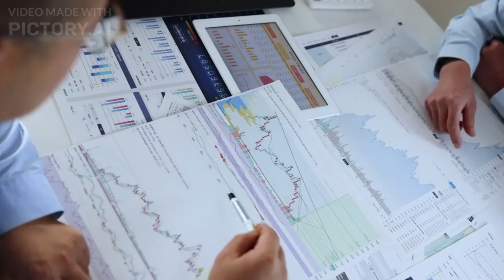State Farm's: Why are They Ceasing New Applications in California for Property Insurance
Discover the surprising move by State Farm as they announce the cessation of new applications for property insurance and other policies in California. Unveil the reasons behind this decision and explore the implications it holds for policyholders and the insurance industry. Join us as we delve into the mystery and uncover the secrets behind State Farm's unexpected move. Stay informed and gain insights into the factors that led to this decision. Don't miss out on this opportunity to understand the changes in the insurance landscape. Watch now to find out the truth behind State Farm's surprising announcement.